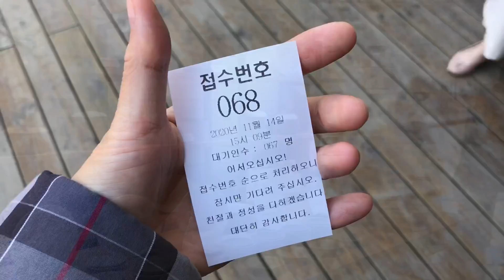광주요 쇼핑. 한식에는 한식기.